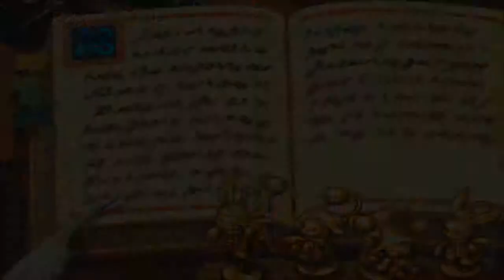Final Fantasy TA 2 - 47. Ezel el alquimista y una gran perdida para el clan